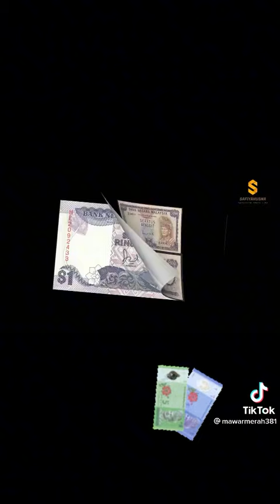RM : Dulu & Sekarang